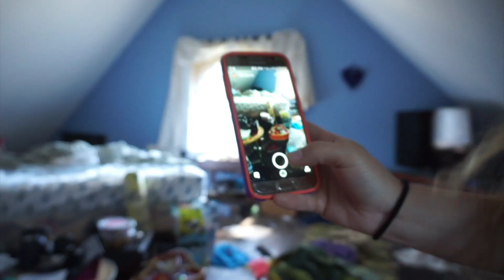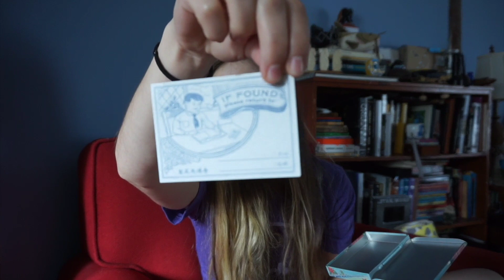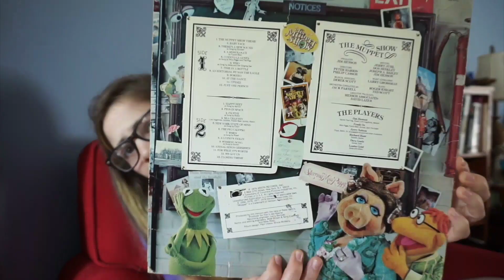Monday Vlog | Random crap and new moves.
Wheeee back on my Monday grind!

Younow: @jennywakeandbake

THIS CHANNEL IS FOR LEGAL CANNABIS PATIENTS AND ADULTS 18+

I am a legal MMJ patient in the state of MA

JENNY

Things I love

Save $4.20 on your very own Nuggy from Nugtools

'Jennywakeandbake' will save you 15% at check out from Sploofy Brand

'Jennywakeandbake' will save you 10% at check out from cannasmack.

'Jennywakeandbake' will save you 10% at check out from Sourcevapes.

'JENNYWAKEANDBAKE' will save you 10% when you sign up for a Kushcargo subscription box and 5% on store items.

'Jennywakeandbake' will save you $30 when you purchase a Magical Butter Machine